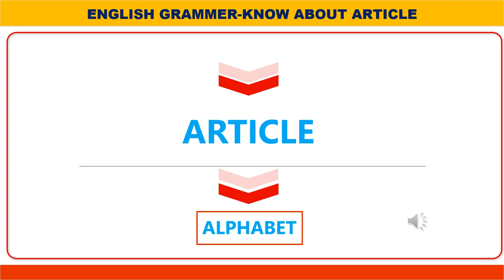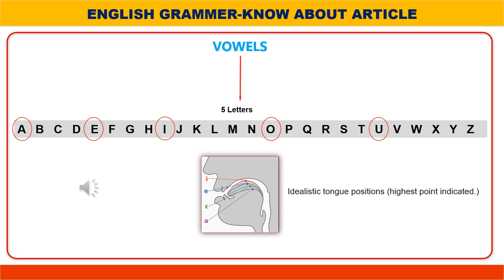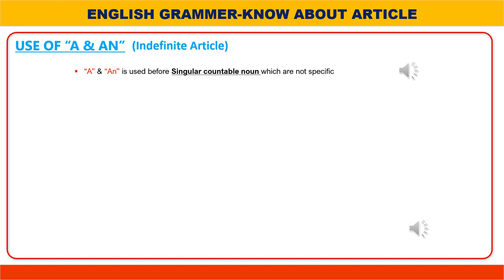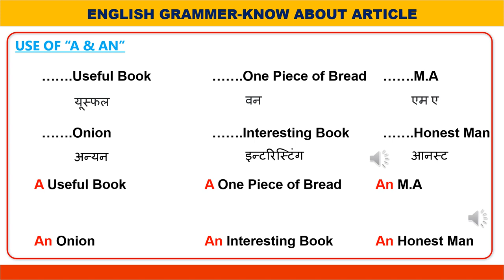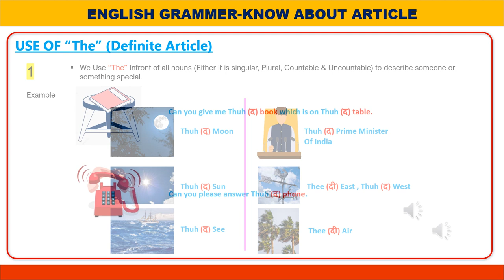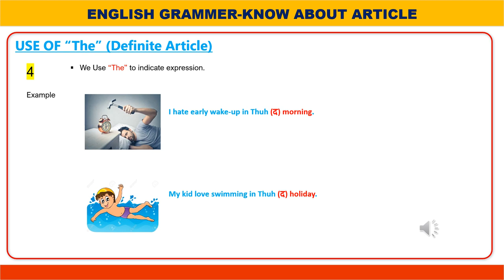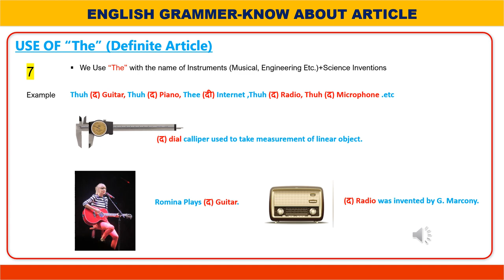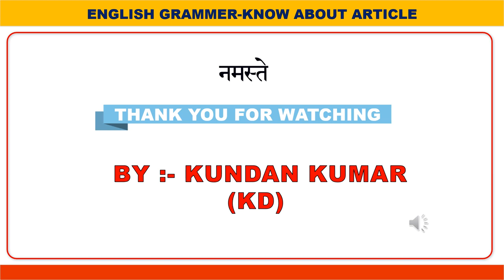Article Tutorial With Practice Work-Sheet (Class 2 to Class 6)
Learn Article in Very simple way .
All Examples has been shown here with beautiful 3D images & Contents .